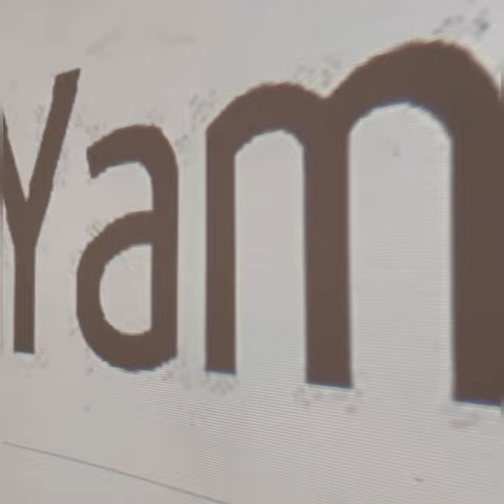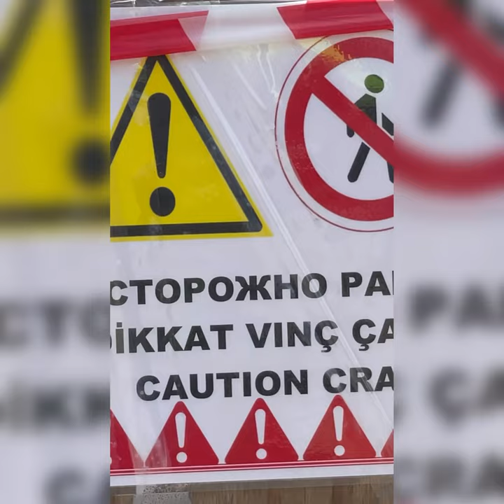YAMATA AGPP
Safety first